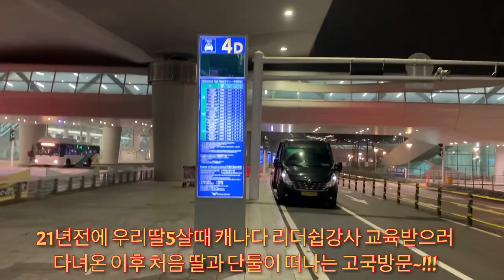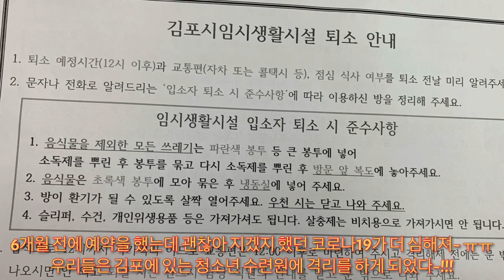2021년 2월 14일 한국 입국해서 2주간의 자가격리를~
자가격리 해외입국 김포청소년수련원시설자가격리 2021년 2월 14일 한국 입국해서 2주간의 방콕을~

대한민국 입국자들은 모두 시설격리 해외입국자 임시생활시설에서 모든 입국자에 대해 2주간 자가격리를 의무화하고 있다고 해서 저희도 자가격리에 들어갔어요.

국내에 주거지가 없는 내국인이나
단기 체류 외국인은 정부가 정한 임시생활시설에서 의무적으로 격리생활을 해야하는데요

저희는 동생집이 김포라서 가까이에 있는 김포 청소년 수련원에서 자가격리를 시작하게 됐답니다...

조금 힘들고 어렵지만. 정부방침에 따라 잘 2주동안 자가격리 하고... 자유의 몸으로 3월에 나갈 예정이랍니다...

자가격리에 대한 내용 담았으니까 즐감하세요...
그리고 자가격리에 대해 궁금하신분들은 댓글주시면. 제가 아는것은 모두 답변해 드리겠습니당^^

구독~!!!
좋아요~!!!